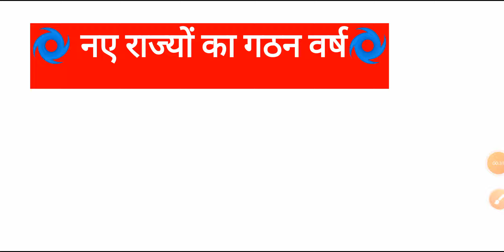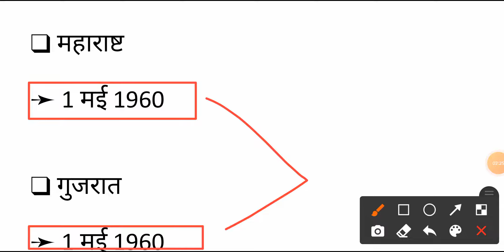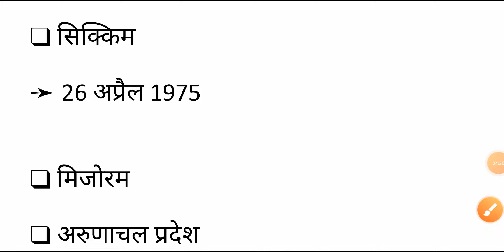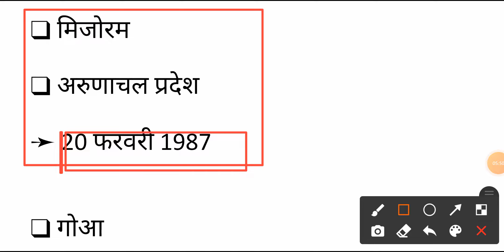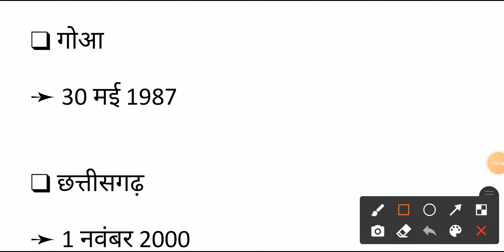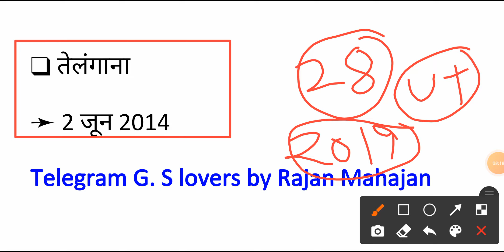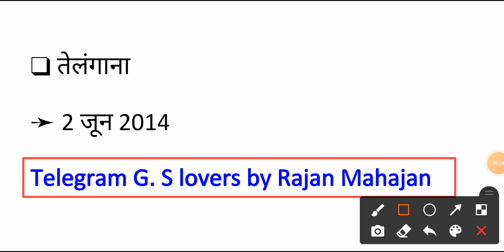भारत के राज्य और स्थापना वर्ष फटाफट रिवीजन 5 मिनट में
भारत के राज्य और स्थापना वर्ष

राज्य स्थापना वर्ष
अरुणाचल प्रदेश20 फरवरी, 1987
असम26 जनवरी 1950
आंध्र प्रदेश01 नवंबर 1956
ओडिशा या उड़ीसा01 अप्रैल 1936उत्तर प्रदेश26 जनवरी 1950उत्तराखंड09 नवंबर 2000कर्नाटक01 नवंबर 1956केरल1 नवंबर 1956गुजरात1 मई 1960गोवा30 मई 1987छत्तीसगढ़01 नवंबर 2000झारखण्ड15 नवंबर 2000तमिलनाडु26 जनवरी 1950तेलंगाना02 जून 2014त्रिपुरा21 जनवरी 1972नागालैण्ड01 दिसंबर 1963पंजाब01 नवंबर 1966पश्चिम बंगाल01 नवंबर 1956बिहार01 अप्रैल 1912मणिपुर21 जनवरी 1972मध्य प्रदेश01 नवंबर 1956महाराष्ट्र1 मई 1960मिजोरम20 फ़रवरी 1987मेघालय21 जनवरी 1972राजस्थान01 नवंबर 1956सिक्किम16 मई 1975हरियाणा01 नवंबर 1966हिमाचल प्रदेश25 जनवरी 1971